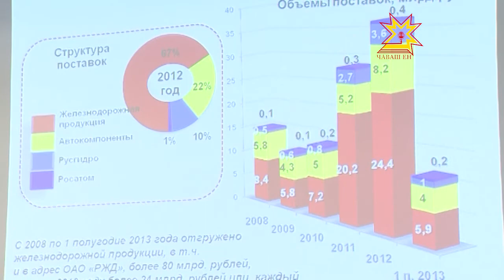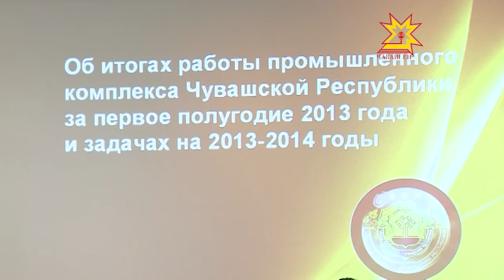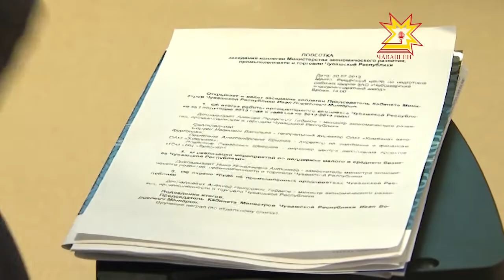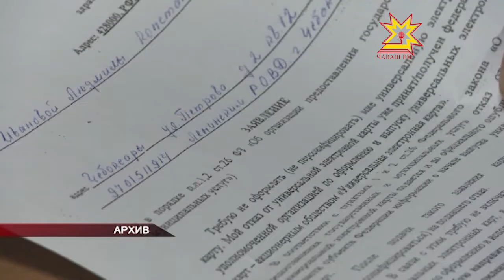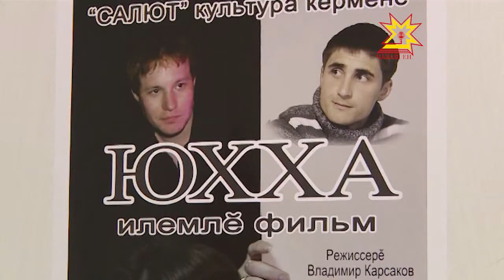Республика 31.07.2013 (на чувашском)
В выпуске:
- Михаил Игнатьев Мускавра
- Экономика çитĕнĕвĕсене пĕтĕмлетрĕç
- Шалти ĕç министерствинчи улшăнусемпе пĕтĕмлетÿсем
- Мĕн пур лайăххи — ачасем валли!
- «Юхха» пысăк экран çине тухма хатĕрленет